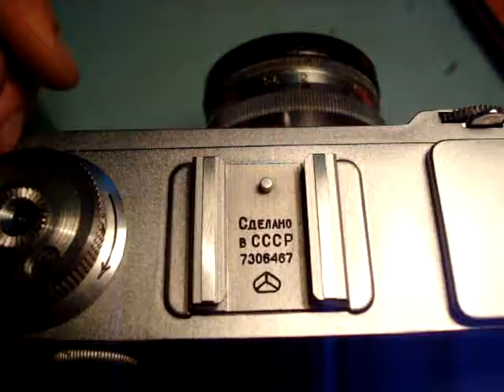kiev 4a 7306467